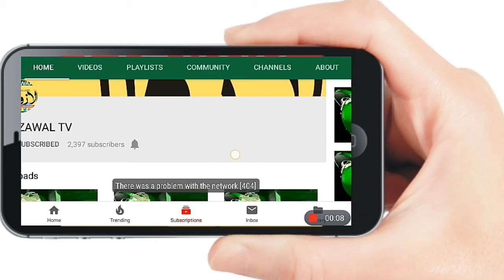سب ڈویژن در ماڑی میں سڑکوں کی حالت خستہ ، عوام پریشان